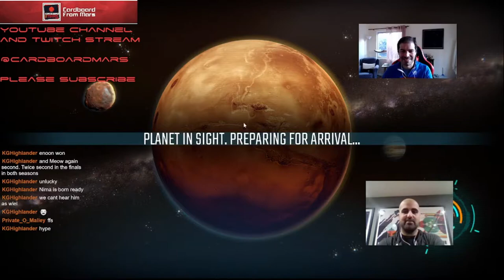Terraforming Mars - Gameplay Vid #90 (Interplanetary Cinematics) - Cardboard from Mars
Online Terraforming Mars League Season 3: Round 1